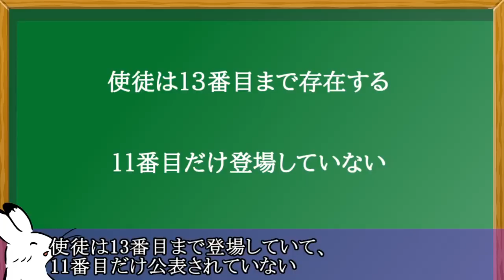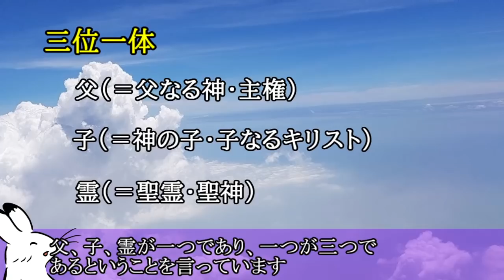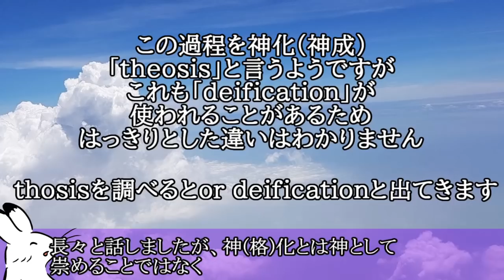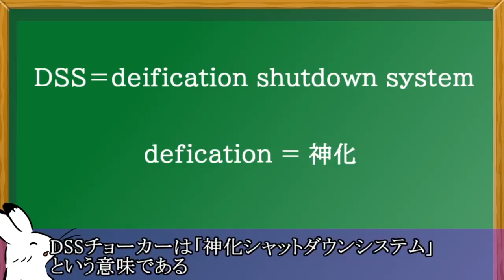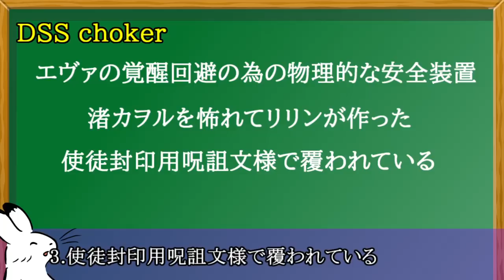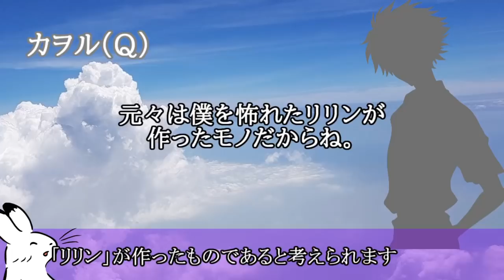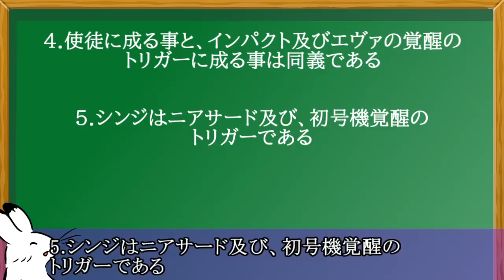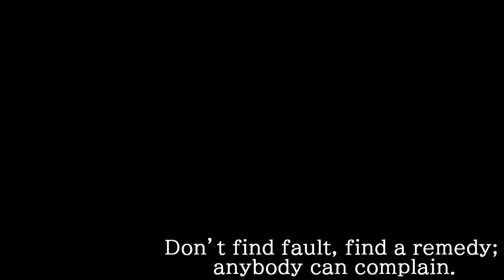[エヴァンゲリオン新劇場版]第11の使徒「碇シンジ」とDSSチョーカー11th Angel Sinji [EVA][ゆっくり解説]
DSSチョーカーにはどんな意味があるのでしょうか？
明かされていない第11の使徒とは何なのか？
エヴァンゲリオンと使徒の関係性を考える
DSS choker defines that Shinji is 11th Angel.